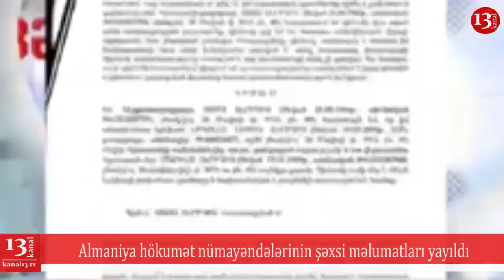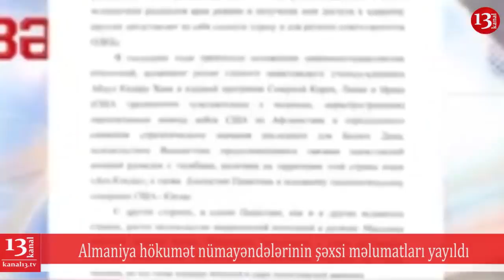SON DƏQİQƏ XƏBƏRLƏRİ-04.01.2019-"Mehman təcili əməliyyat olunmalıdır"-vəkil Şəhla Hümbətova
SON DƏQİQƏ XƏBƏRLƏRİ - 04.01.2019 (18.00 XƏBƏRLƏRİ)